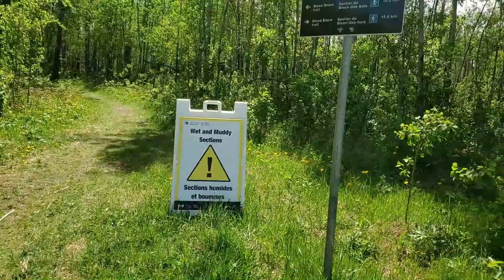Wood Bison Trail - Gen X-ventures Episode 6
In this episode, we head back out to Elk Island National Park to walk Wood Bison trail on the south end of the park. A really nice 15.6 km hike. We had many firsts on this trail this year. First wild rose spotted, first time seeing bison on a hike, and the first time using the Sawyer water filter we picked up. Not a bad day at all.